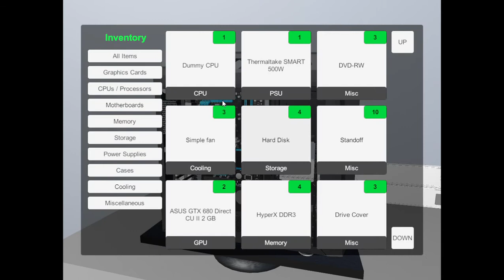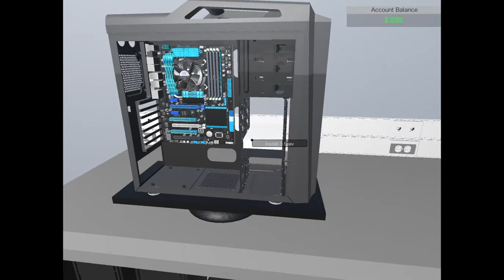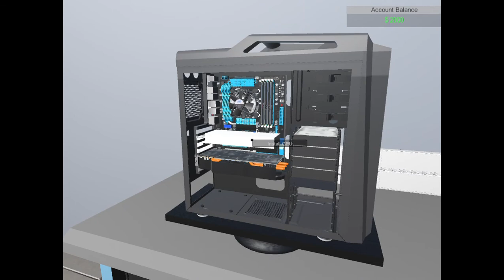COMPUTER ASSEMBLY SIMULATION | COMPUTER LAB | FREN CESS